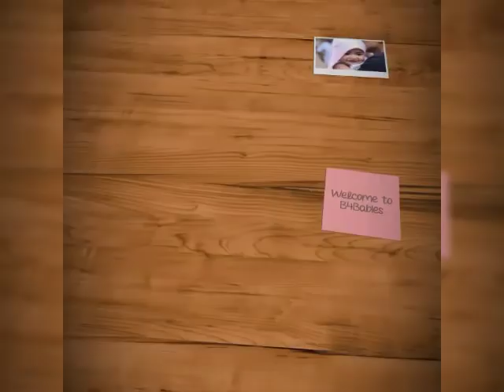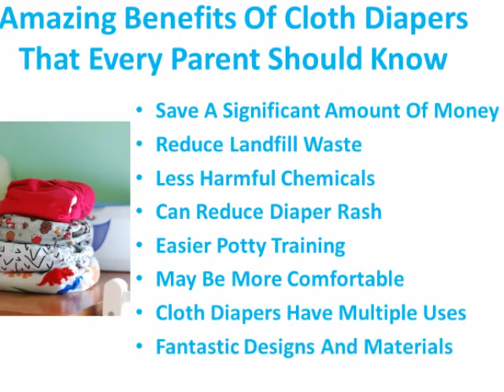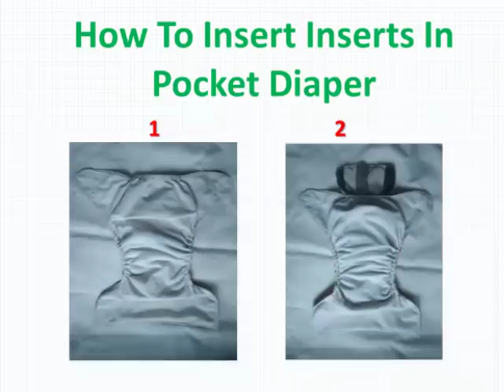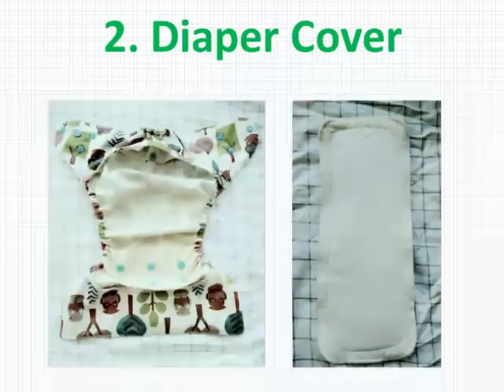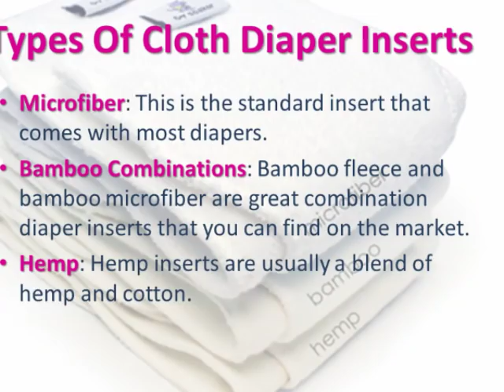ALL ABOUT CLOTH DIAPER|INSERT MAKING AT HOME|CLOTH DIAPER INSERT വീട്ടിൽ തന്നെ EASY ആയി ഉണ്ടാക്കാം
Cloth diaper related amazon link with offers
Green diapers infinite Aio -2 insert

Bumpadum Duet Dry -2 insert

Superbottoms Plus Uno - 2 insert

Bembika pocket diaper with bamboo charcoal insert

Green pocket diaper with bamboo charcoal insert

Superbottoms including one insert

❤Newborn Cloth Diapers❤

Superbottoms New born Cloth diaper

Cushioned Nappies

Toystation diaper with 2 inserts

Bumberry Newborn Cloth Diaper

Bumpadum New born Cloth Diaper

Superbottoms Newborn with 2 Inserts

❤Cloth Diapers 3 - 15 kg❤

Bottom Genius cloth diaper with 3 inserts

Bembika cloth diaper with 5 layer Bamboo Charcoal Insert

Bumberry cloth diaper with 1 microfiber insert

Bumberry with 2 inserts

Baby bucket 3 cloth diaper different colour

Babymoon Cloth Diaper Cover

Superbottoms all in one Diaper with 2 Inserts

❤high quality cloth diapers❤

Superbottoms Cloth Diaper with 2 Inserts

Bumpadum All in One Cloth Diaper

Bumpadum Organic Cotton Diaper

Bumpadum Newborn Cloth Diaper

Inserts

Microfiber 4 layer 4 inserts

Microfiber 3 layer 6 inserts

Bamboo Charcoal 5 layer 3 Inserts

5 layered charcoal Insert

Homemade baby products വാങ്ങാൻ താല്പര്യമുള്ളവർ, CONTACT ചെയ്യൂ

B4babies Products ന്റെ പ്രത്യേകതകൾ,
1.100% Homemade & Handmade
2.No Added flavors
3.No preservatives (except gel, creams & lotions)
4.No sugar, No salt, No artificial Colours
5.Organic Products
6.Well Hygienically prepared

 Product details താഴെ  കൊടുക്കാം

•     HERBASENCE PRODUCTS
(Adults cosmetics)
Herbasence Handmade soaps(10)
•     Charcoal & tea tree handmade soap-oily skin
•    Potato- rice -tomato handmade soap- Normal-oily skin
•    Red sandalwood handmade soap-oily skin
•    Orange Peel-Wild Turmeric handmade soap-Normal  skin
•    Neem turmeric handmade soap-all skin type
•    Coffee handmade soap-All including sensitive skin
•    Lemon honey handmade soap- All except extra dry skin
•    Bentonite clay & Neem handmade soap-for pigmented oily skin
•    Oats-shea milk-honey handmade soap-dry skin
•    Beetroot-shea butter handmade soap-dry skin
Skincare cosmetics
•    Pure aloe vera gel
•    100% Herbal bath powder
•    Herbal bath salt
•    100% Organic Beetroot lip balm
•    100% Organic kajal
•    Aloe Turmeric Beautifying Gel
•    Cucumber Gel
•    Foot Butter
•    Eyebrow Growth Serum
•    Customized Face pack Powder
•    Stretch Mark Removing Cream

Haircare cosmetics
•    Herbal shampoo Bar
•    Herbal shampoo
•    100% Natural herbal hair oil
•    100% Herbal hair pack powder

B4 BABIES PRODUCTS
(Baby products)
✅️✅️FOOD ITEMS
(For babies, pregnant ladies, breastfeeding moms)

•    Healthmix powder(20ingredients)
•    Organic raw banana powder
•    Sprouted ragi powder
•    Sweet potato powder
•    Instant cereal powder
•    Organic Jackfruit seeds powder
•    Special Spice powder(2 flavors)
•    Seeds powder
•    Organic Arrowroot powder
•    Dry fruits powder(including walnuts)
•    Homemade pure ghee(May not be available all time)

Side note about the Food products.
All product are made of high quality ingredients under strict hygienic conditions. It is also FSSAI registered.
I am an over conscious mother myself. So you can trust  every scoop of our food products. And I am giving the same things to my little one also.
Much love.

✅️✅️Skincare & Haircare ✅️✅️

•    Skin Whitening Herbal baby massage oil
•    Herbal bath powder for babies
•    Handmade Herbal Baby Soap(Normal to oily skin- Skin brightening, skin lightening)
•    Handmade Oats shea herbal soap(for dry skin-Skin brightening, skin lightening)
•    Handmade Oats shea butter soap(for dry skin)
•    Handmade Coconut milk soap(normal to dry skin)
•    Handmade gram flour soap(normal to oily skin)
•    Handmade green gram soap (normal to oily skin)
•    Herbal baby hair oil
•    Herbal Hair wash powder
•    Herbal shampoo bar
•    Baby lotion(Herb infused -Normal to Dry skin)
•   Organic eyebrow  kajal